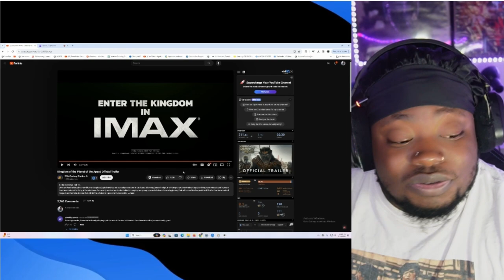KINGDOM OF THE PLANET OF THE APES! INSANE Reaction Owen Teague